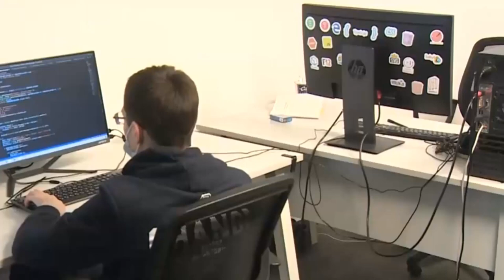Самые высокооплачиваемые профессии в мире к 2027 году назвали исследователи